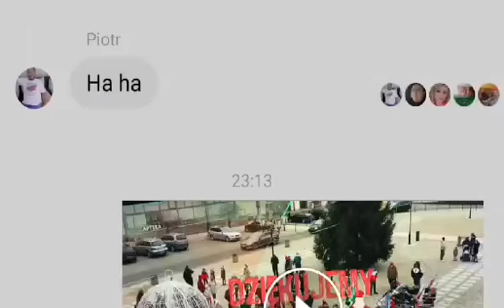Pamiatka od P Jana